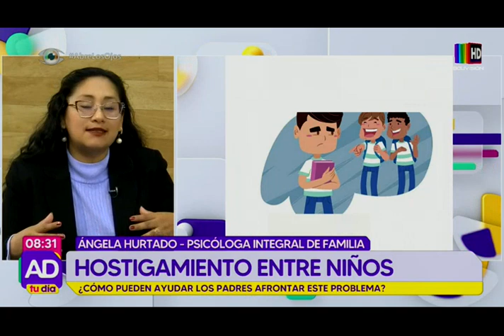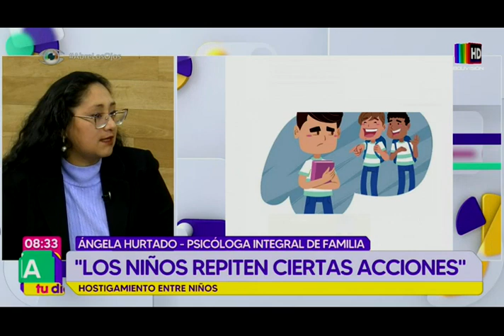Consejos para ayudar a niños que están siendo hostigados por otros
¿Cómo pueden ayudar los padres a afrontar esta problemática? Ángela Hurtado, psicóloga integral de familia, nos brinda estas recomendaciones.